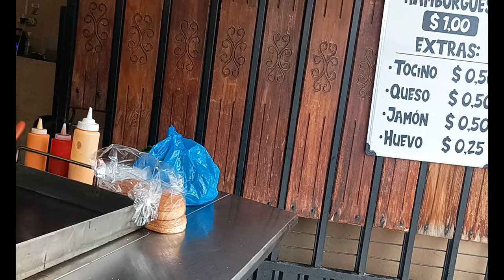Accidentes - Errores Comunes / Observaciones diarias Ep.5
Observaciones diarias, accidentes en las carreteras. Estos son los errores más comunes que se cometen al manejar y que pueden ocasionar algún accidente en moto o un accidente contra un auto. Moto blog, observaciones diarias en la ciudad de Cuenca - Ecuador. Hamburguesas de dolar, la mejor de la ciudad.